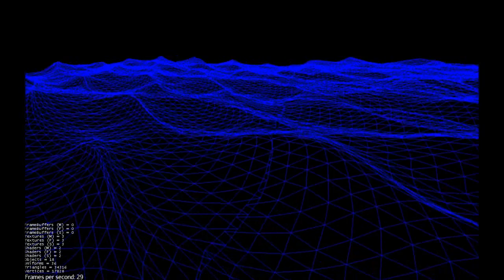ocenTest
A test of the ocean shader. Everytime I'm impressed again how powerfull shaders are.